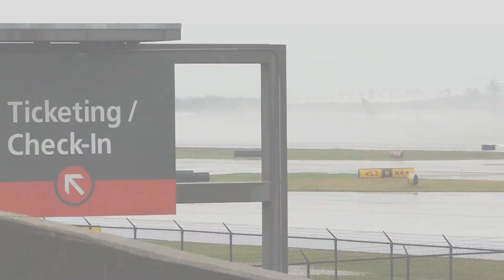ATL: Heavy Aircraft Friday - Hartsfield Edition vol. 3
In keeping with the tradition set forth by my forebrother OHAREAVIATION here's another edition of Heavy Aircraft Friday from Atlanta. I apologize that its an all-Delta affair. If you begin to experience symptoms of a Delta overdose please see my previous vid "Non-Delta Action at Hartsfield Jackson". This should fix you right up.